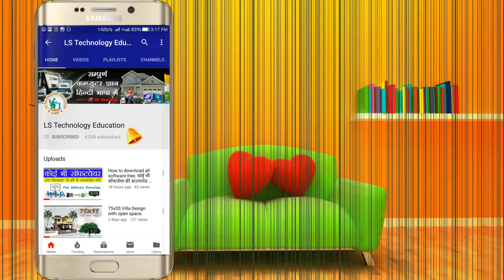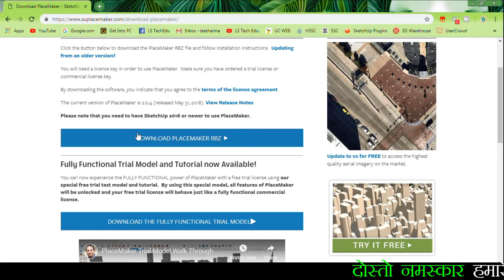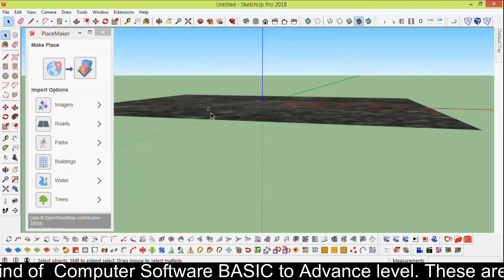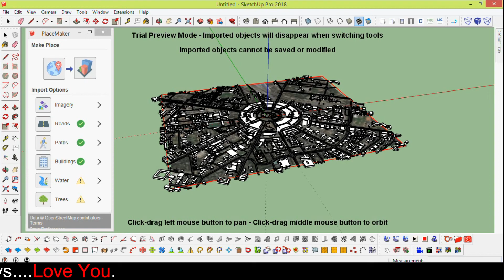Fast 3D model a city in SketchUp with Place maker plugin. किसी भी शहर का 3D मॉडल कैसे बनाएं !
दोस्तों इस वीडियो में आपके लिए बहुत जानकारी है।